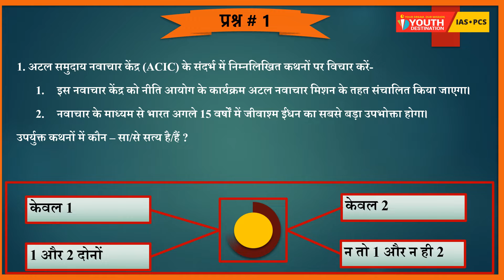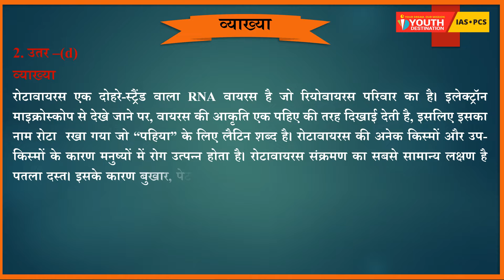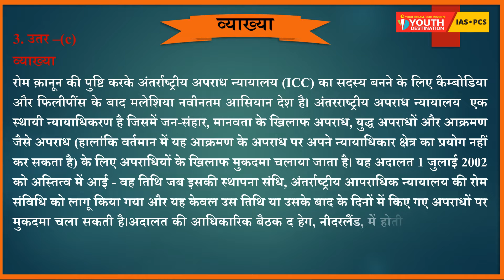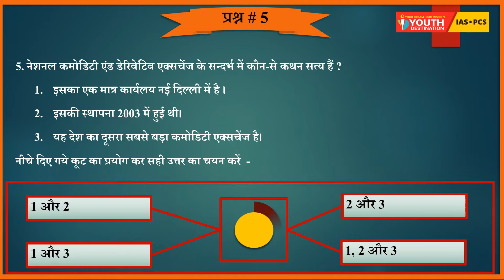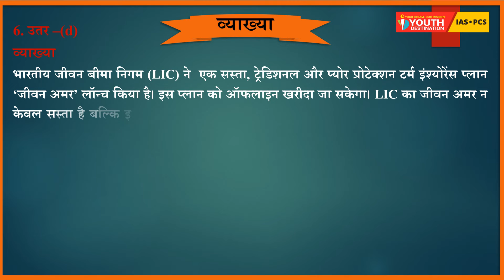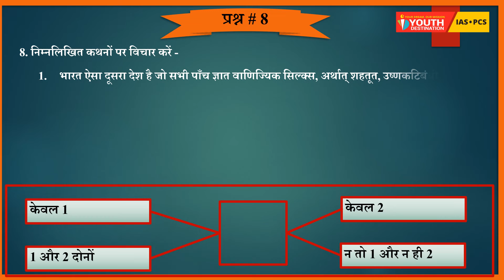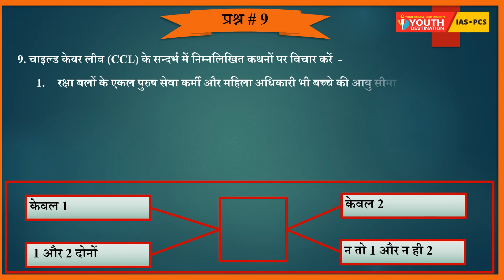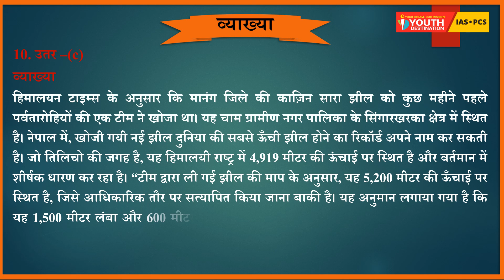12 August 2019 Current Affairs | Daily Current Affairs | Current Affairs In Hindi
for pdf of daily quiz